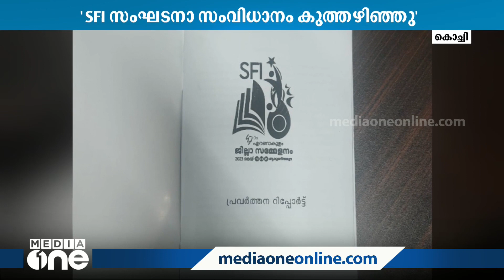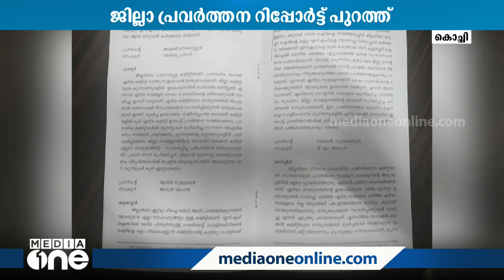എറണാകുളത്ത് SFIയുടെ സംഘടനാ സംവിധാനം കുത്തഴിഞ്ഞുവെന്ന് പ്രവർത്തക റിപോർട്ട്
Worker report that SFI's organizational system in Ernakulam has been punctured